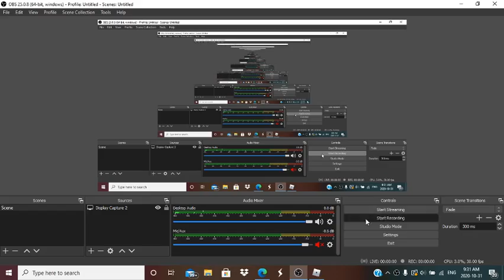rise of nations mongolian empire